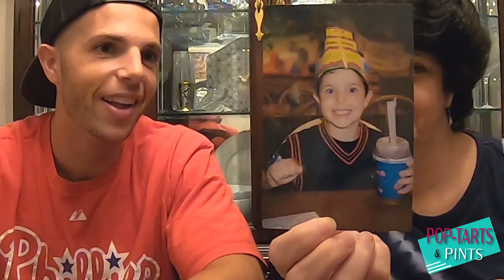Ben & Jerry's vs. Haagen-Dazs ft. Mom (Vol. 9)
In this weeks episode of Pop-Tarts & Pints, my mom and I face our favorite ice cream flavors off in a Pint vs. Pint Challenge. My goal was to convince my mom that the mouthfeel and plethora of flavors in Ben & Jerry's produced a better ice cream eating experience than the decadent Belgium Chocolate from Haagen-Dazs. Find out which ice cream flavor we chose on this weeks episode!